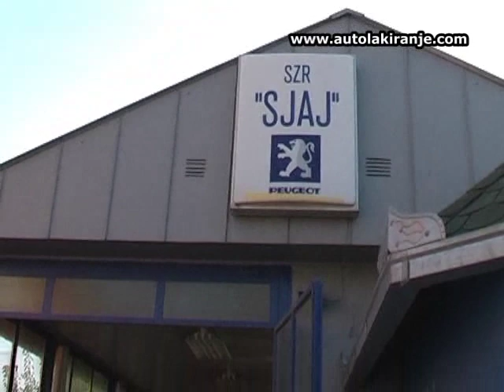Autolakiranje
Autolakirerske i limarske usluge.  Krpljenje plasticnih branika.